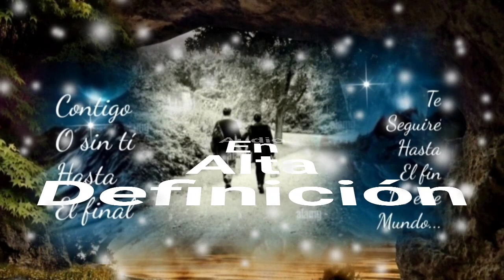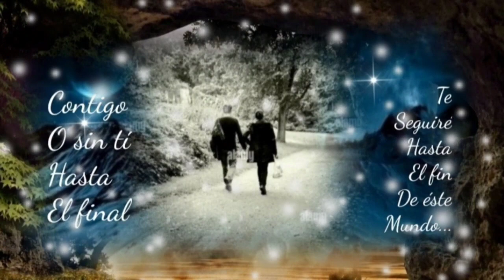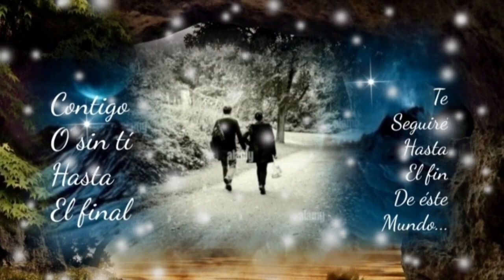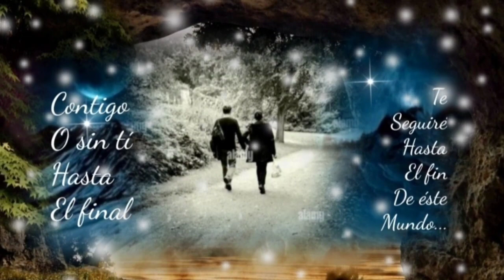ERES TODO EN MÍ POR SIEMPRE Y PARA SIEMPRE AMOR - ANA GABRIEL (serge djbcmx)